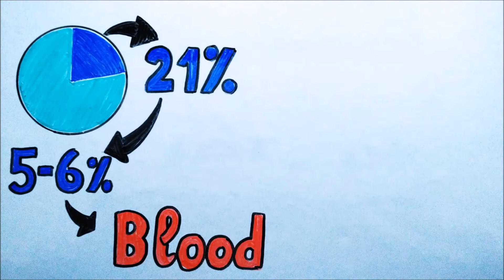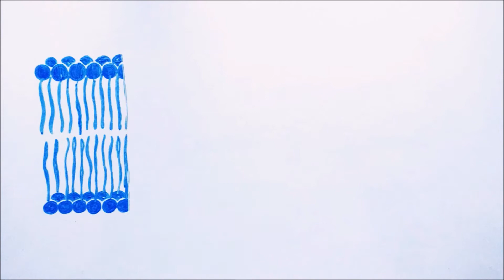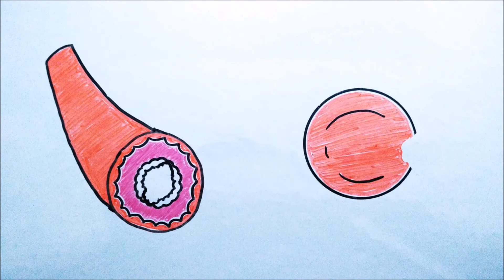कहीं ऑक्सीजन आप की जान तो नहीं ले रही है? How can oxygen kill you?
कहते हैं कि कोई भी चीज़ ज्यादा हो जाए तो वो अच्छी नही होती है| फिर चाहे बात हो रही हो जीवन देने वाली गैस ऑक्सीजन की| ऑक्सीजन कि ज्यादा मात्र आपके लिए परेशानी का सबब बन सकती है|

ऑक्सीजन की ज्यादा मात्र गोताखोरों, नवजात बच्चों और अधिक दाब पर इलाज करने वालों को बहुत खतरा रहता है| ये खतरा फ्री रेडिकल के बनाने से होता है|

और जानिये इस विडियो में|